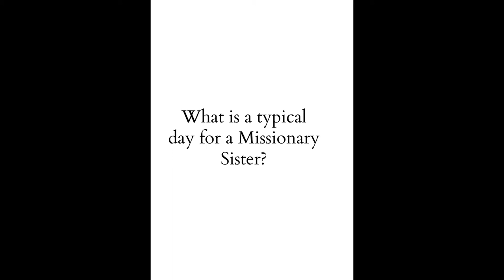What is a typical day for a Missionary Sister?